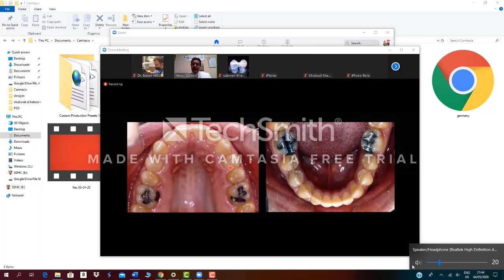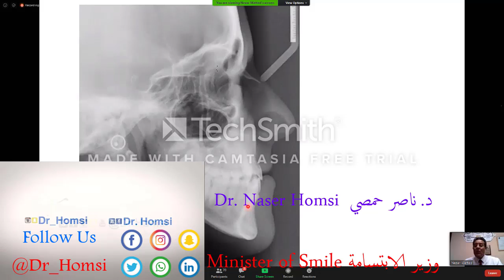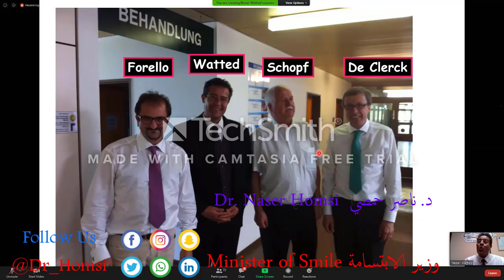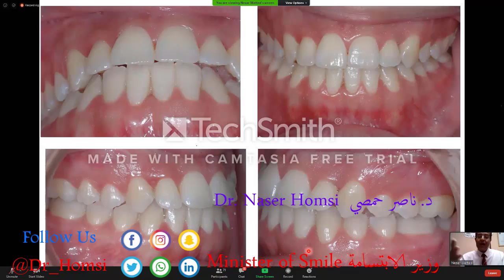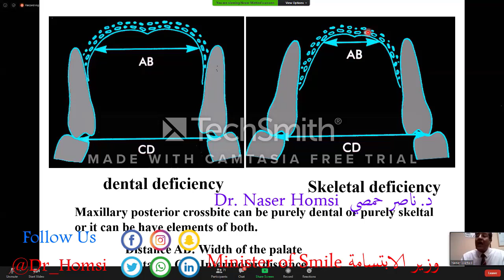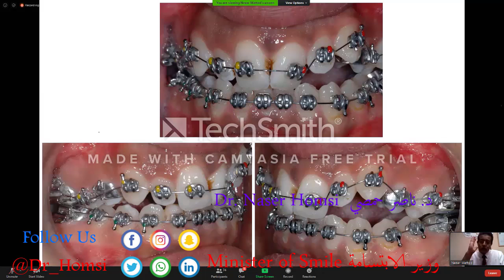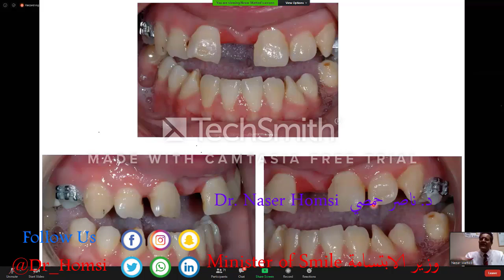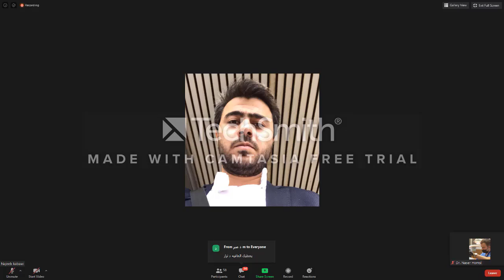لدكتورة خلعت سن جوان وليليان بكت !! 😭😭